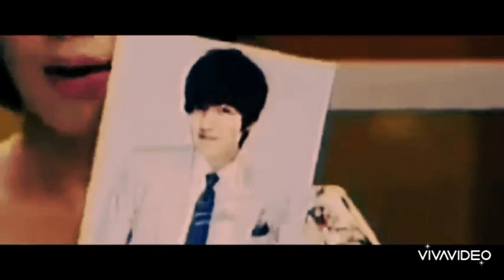Lee min ho film ep.1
This video contain footage from Lee Min Ho film-Movielog Ep.1
Song:Lee min ho playing piano